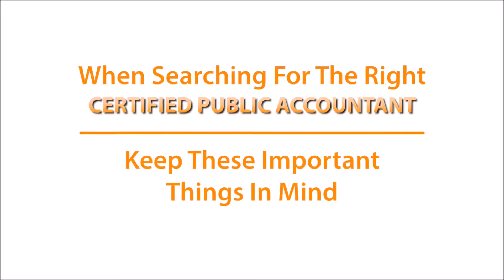CPA 2 - Business Videos for your Accounting or CPA Business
Business Videos For Your CPA, Accounting or Tax Preparer business

We provide customised, accurate, hassle free bookkeeping,
taxation and various accounting service.

Our service is fast and response to customer’s queries in the
fastest possible time.

With our extensive experience, proven track record and strong
customer service we can provide you with the quality service
you deserved.

So contact our friendly team today and we will not disappoint you!